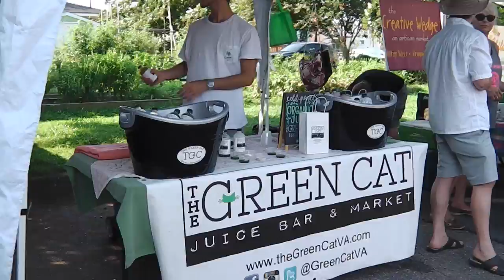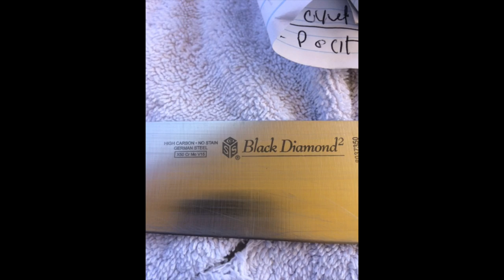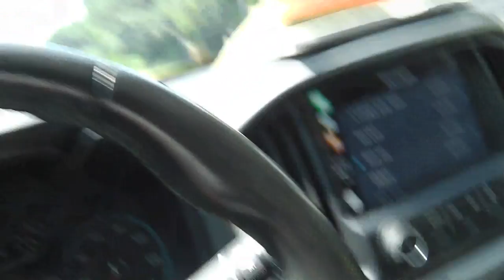SHARPENING SERVICE - Farmers Market Today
worked the Old Beach Farmers Market today - little slow for me, but as you will see, the market itself was wide open busy.

see you soon and a spin is possible tomorrow. chris due home around 4:30 - have to pick her up at airport. stand by.

Please Visit my Knife Web Page for info.

GEAR I USE:
KNIFE STUFF
1 x 42" Kalamazoo  x 3
1 x 42" Viel
10" Eastwood Buffer - 2 speed
6" Baldor Buffer
3m Trizact sharpening belts